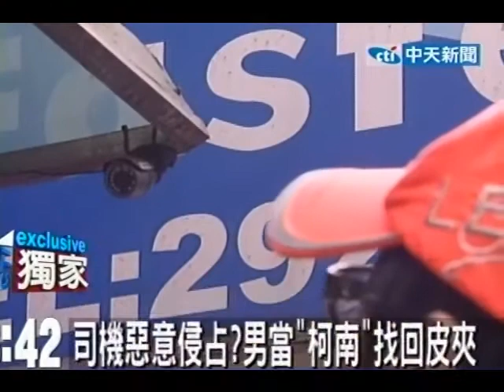司機惡意侵占？男當「柯南」找回皮夾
中天新聞》這位楊先生的皮夾不小心掉在家門旁馬路，短短幾分鐘就不亦而飛。他來回找了幾次都找不到，只好去警局看了3個小時的監視器，仍沒有幫助。事後發現自家的監視器竟錄到計程車司機撿走的畫面，才追回自己的皮夾。